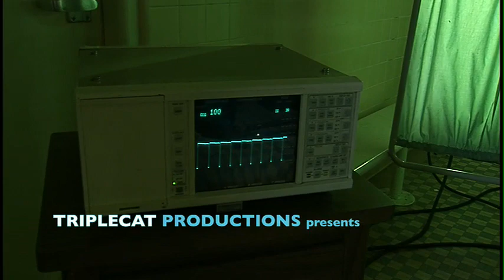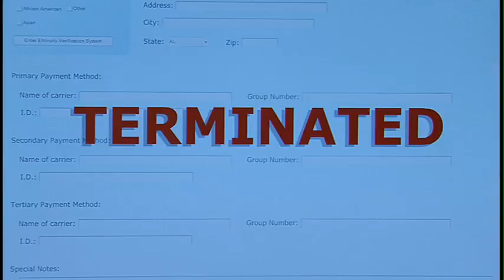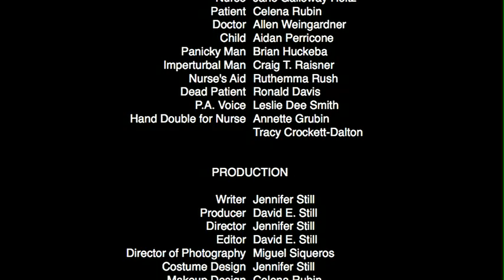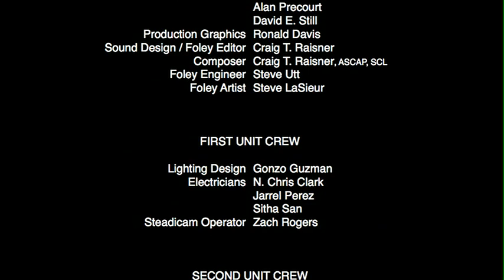Code Blue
At Flatline Medical, its all about the patient as long as you pay the bill on time!  When a patient discovers that she has accidentally let her insurance lapse, the nurse proceeds to take back all of the benefits that they have provided for her over the years.

Written and Directed by Jennifer Still.  Starring Jane Heitz and Celena Rubin.